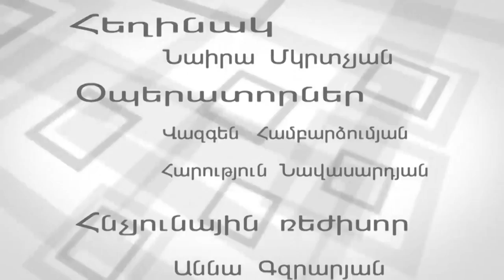Մարինա Հայուհի /Ղազարյան-Իմիջ 09.02.2014